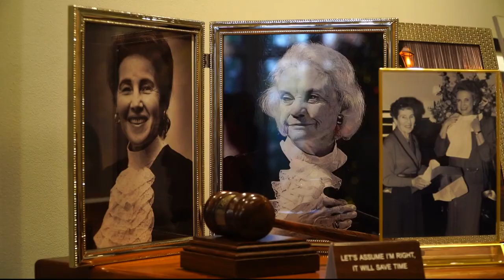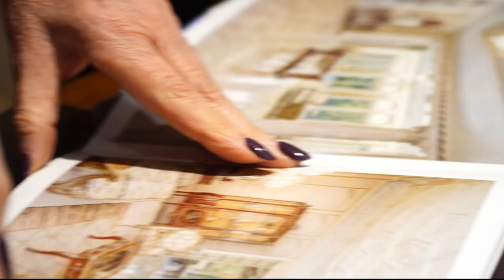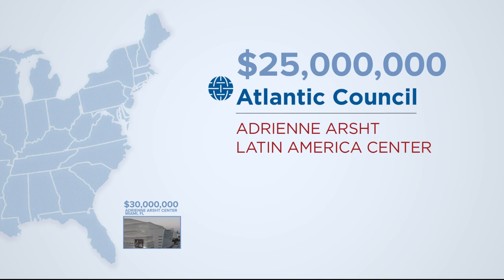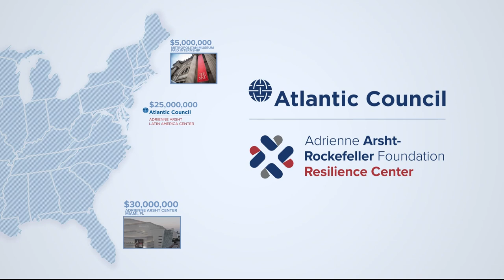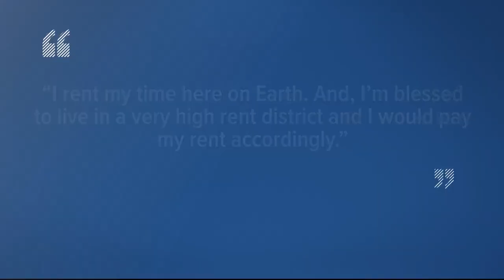Adrienne Arsht gives back in big ways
Adrienne Arsht has spent decades working to build a more resilient society -- one donation at a time. And at 81, Adrienne is not slowing down.